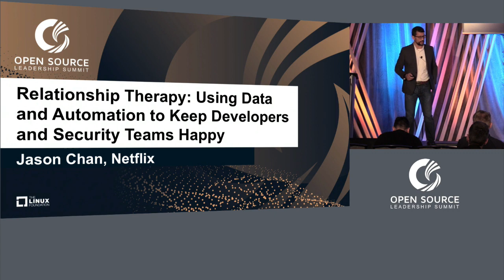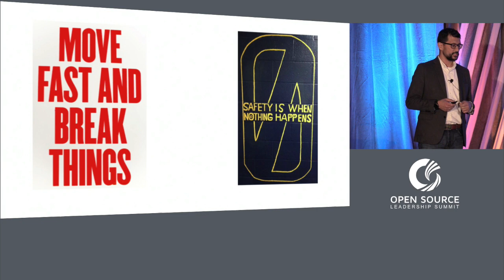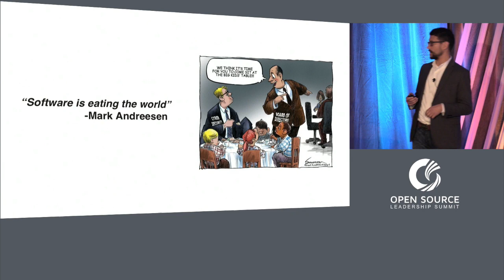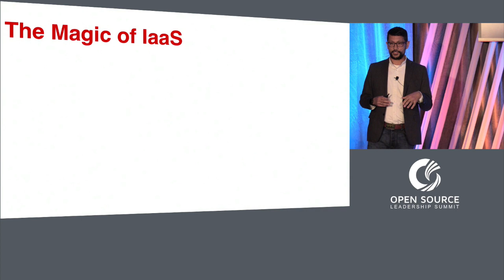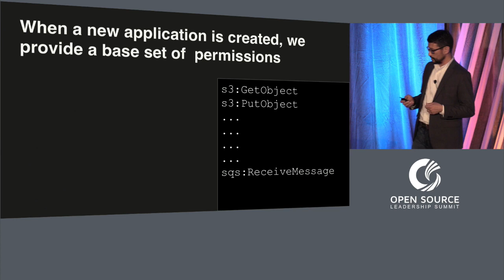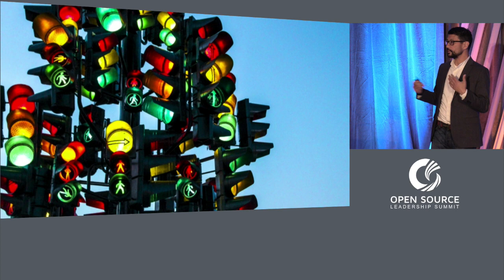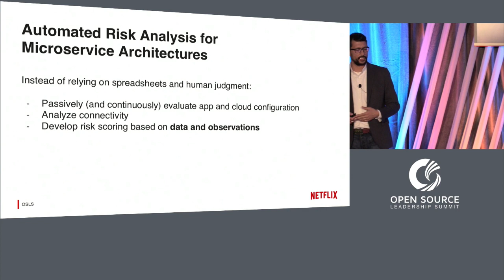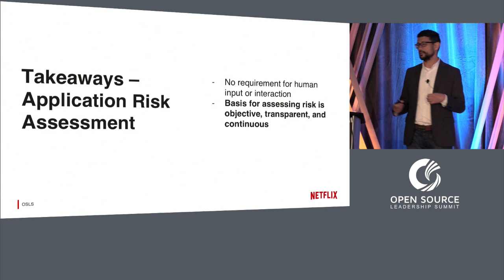Keynote: Relationship Therapy: Keeping Developers and Security Teams Happy - Jason Chan, Netflix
Keynote: Relationship Therapy: Using Data and Automation to Keep Developers and Security Teams Happy - Jason Chan, Vice President of Information Security, Netflix

Relationships between security and development teams have historically been strained - developers want to move fast and innovate to advance the business while security teams want to moderate changes to mitigate risk. We'll cover a variety of strategies and principles for building trust and improving the relationship between engineering and security teams through innovative uses of data and automation.

Jason Chan
Netflix
Vice President, Information Security
Los Gatos, CA
Jason leads the teams at Netflix responsible for corporate infosec, product and application security, privacy engineering, security operations, infrastructure, and incident response. Prior to joining Netflix, he led the information security team at VMware. He spent most of his earlier career in security consulting for firms such as @stake and iSEC Partners.